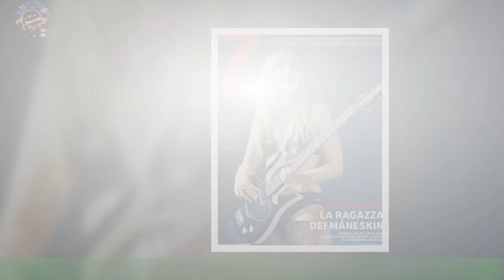7 cose che non sai di (Vic) De Angelis, bassista dei Måneskin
7 cose che non sai di  (Vic) De Angelis, bassista dei Måneskin
Libera, bellissima e appassionata: Victoria (Vic) De Angelis è la bassista dei Måneskin.Classe 2000 e dal talento poliedrico, la bassista della band romana è una ragazza decisa e simbolo della Gen Z.La nascita del gruppo romano si deve proprio a lei e al suo amore per la musica,